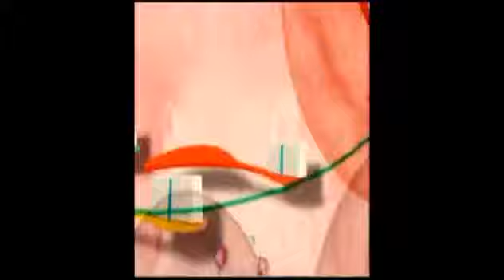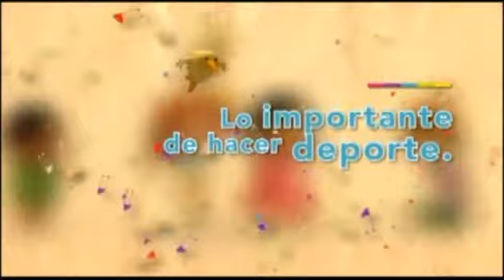CUIDADO DE LA SALUD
BUENA BANDA PAKA PAKA